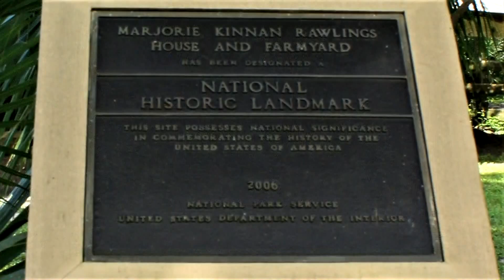Majorie Kinnan Rawlings Historic State Park Cross Creek Florida